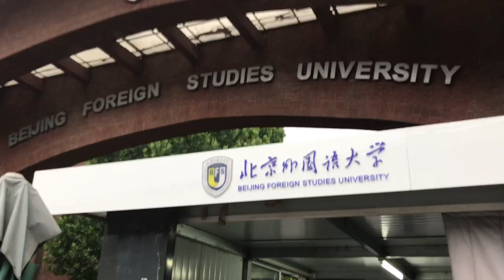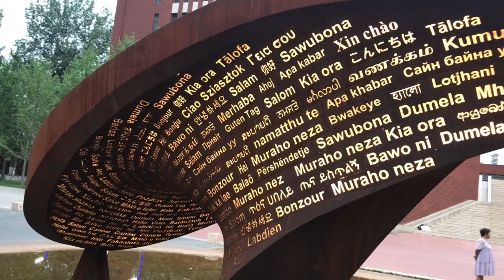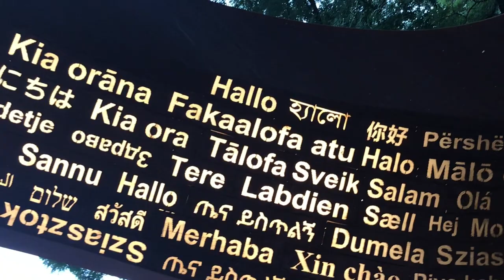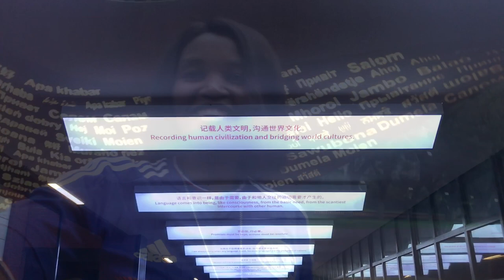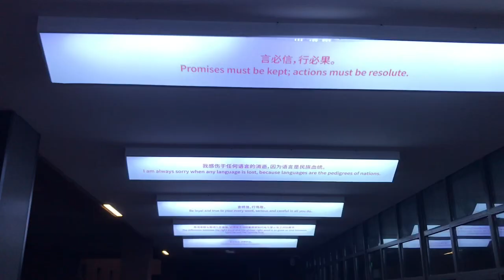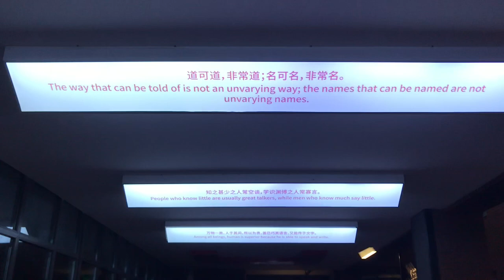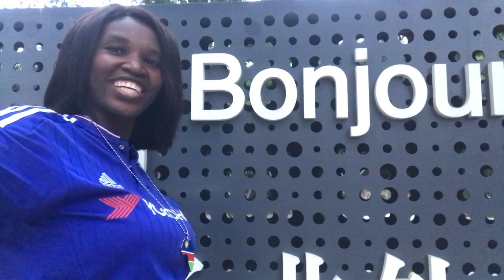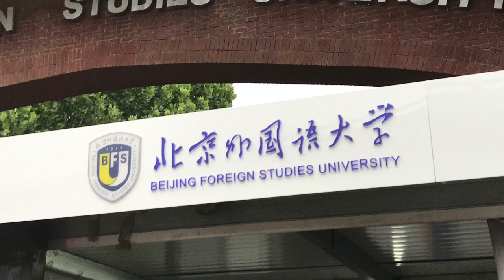Welcome to the World of Linguistics Part 1| Beijing Foreign Studies University | NAMIBIAN YOUTUBER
Beijing Foreign Studies University, CHINA

This video presents you with the information about Beijing Beijing Foreign Studies University (West Campus)

Physical Address:
East Campus address: No 2 Xisanhuan North Road, Haidian District, Beijing, China
West Campus address: No 19 Xisanhuan North Road, Haidian District, Beijing, China

Beijing Foreign Studies University (BFSU) is a public university in Beijing, China. BFSU boasts the oldest language programs in China offering the largest number of foreign language majors on different educational levels. Located in Haidian District of Beijing BFSU is divided into east and west campuses. BFSU offers the widest range of language studies in China: as of September 2019, there are 101 foreign languages being taught in this university. Beijing Foreign Studies University is a sister school to Peking University (PKU) which is also subordinate to the Ministry of Education.[6] For this reason BFSU students are able to register for courses at PKU.
As of 2023, Beijing Foreign Studies University ranked No. 1 in China for universities specialising in language and research in latest edition of the Best Chinese Universities Ranking. The university consistently features in the top 100 international universities in linguistics as ranked by the QS World University Rankings.
History

BFSU was established in 1941.  BFSU has more than 3,000 international students from all over the world, more than 100 countries. Especially, South Korean, German, Malaysian (IBS) and Japanese students (School of Chinese Language and Literature) are the largest ethnic groups on campus. Some foreign students study only in Mandarin with Chinese students but most of the foreign students select international business school undergraduate program which is taught in English and can take Chinese language courses. More than 70 years, over 90,000 people have graduated from the Beijing Foreign Studies University.
Teaching institutions

International Business School (IBS)
• School of International Relations and Diplomacy (SIRD)
• School of English and International Studies (SEIS)
• School of Law (BFSULAW)
• School of English for Specific Purposes (SESP)
• School of European Languages and Cultures (SELC)
• School of International Journalism and Communication (SIJC)
• School of Asian Studies
• School of African Studies
• School of Arabic Studies
• School of Russian
• School of Marxism
• School of Chinese Language and Literature
• School of Art and Research
• Graduate School for Translation and Interpreting
• School of French
• School of German
• School of Spanish and Portuguese
• School of Japanese
• School of Computer Science
• School of Physical Education
• School of Information Science and Technology
• School of History
The university consistently features in the top 100 international universities in linguistics as ranked by the QS World University Rankings by subjects.[12] BFSU is also highly ranked by the world universities rankings in "Arts and Humanities", "Modern Languages", " English Language and Literature" and "Education".